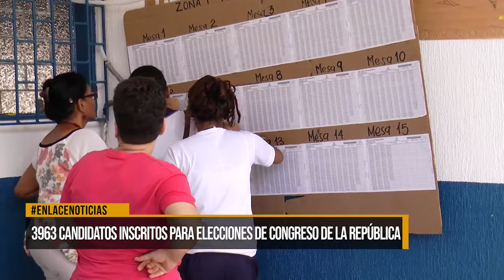3963 candidatos inscritos para elecciones de congreso de la república